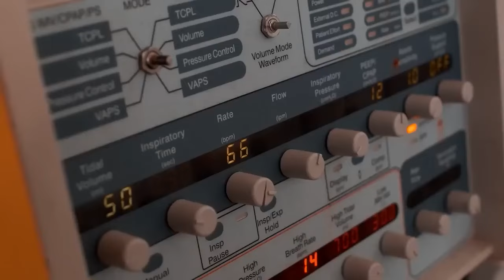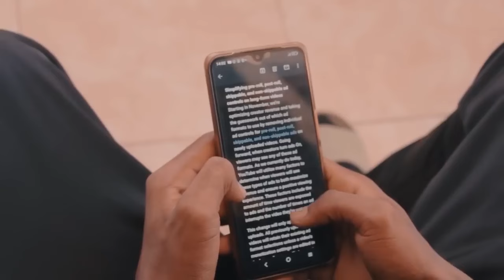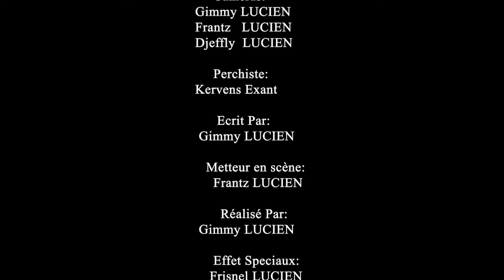Zonbi kriminél #01 FILM AYISYEN 2024 Film Haitien complet 2024 Full Haitian Movie 2024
FILM HAITIEN 2024/ FILM HAITIEN COMPLET 2024 /FULL HAITIAN MOVIE 2024#jimmy509#vlog#cinema#cinemaayisyen#haitianfilm